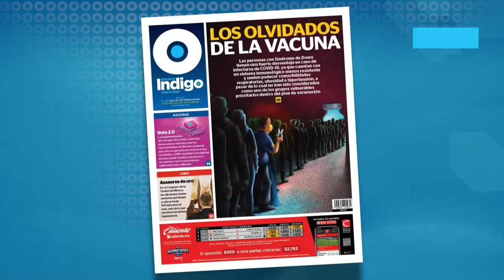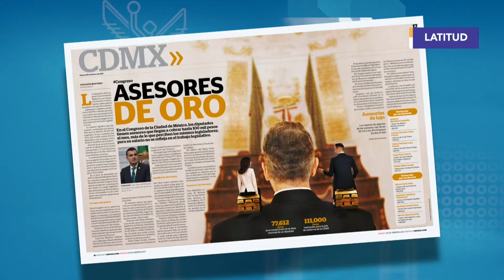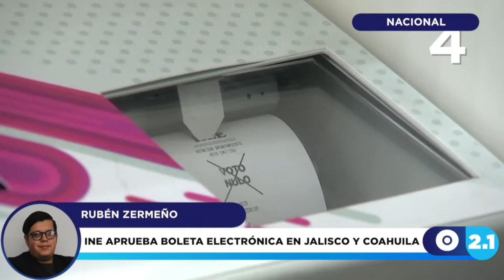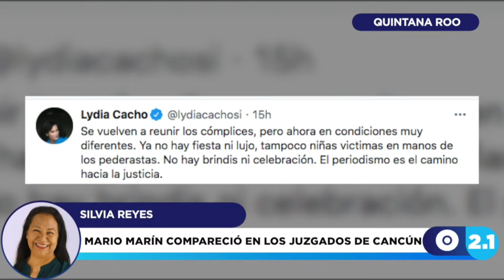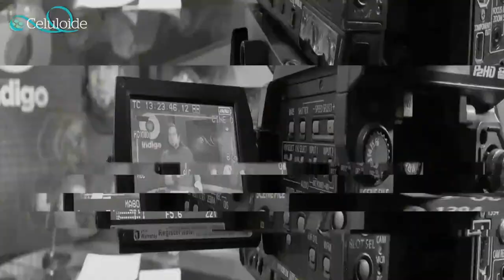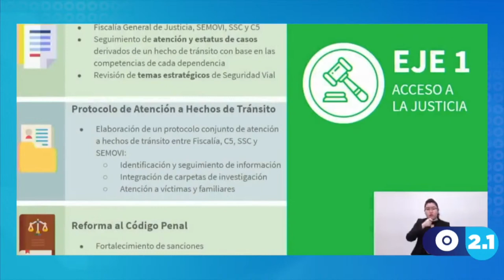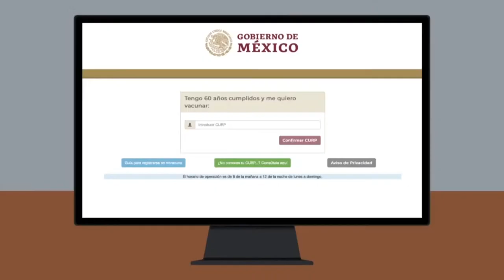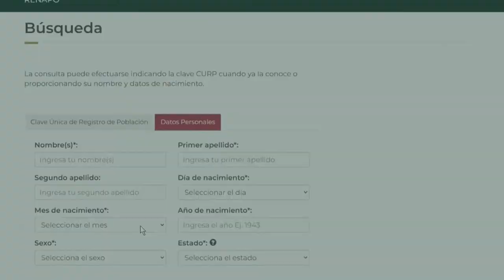InformatesinInfluenciarte en Indigo Noticias 2.1